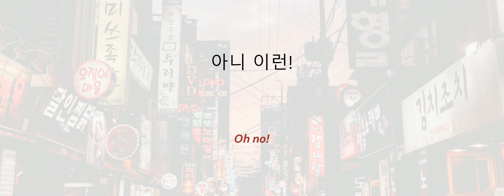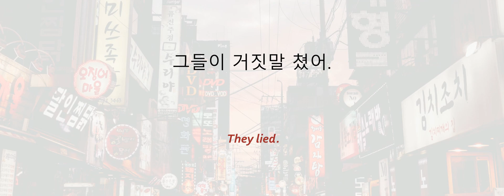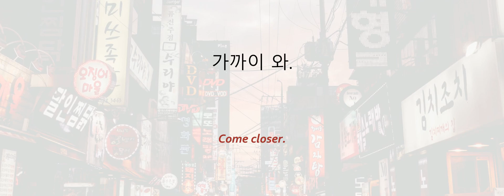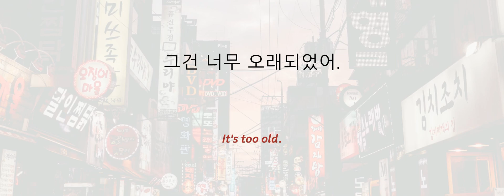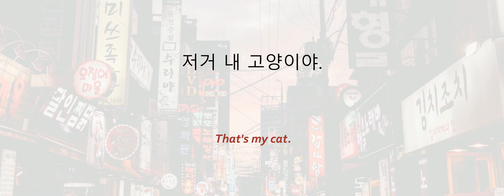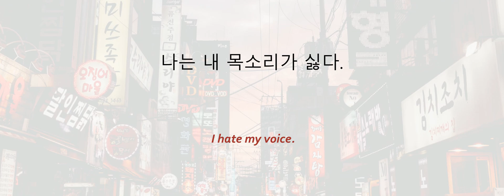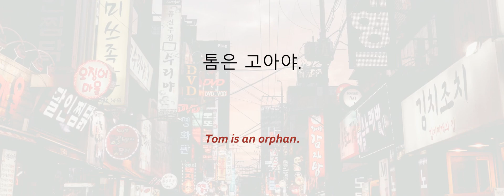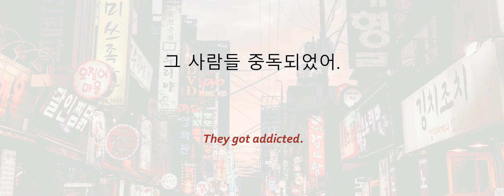🇰🇷 Korean Vocabulary in Sentences - Course for Intermediate and Advanced Learners 한국어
This video will help you hone your Korean language skills.